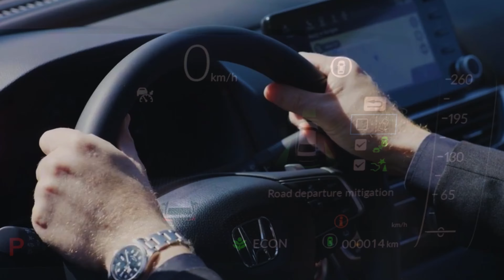Fall into Savings Event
Fall in love with your perfect Honda during our Fall into Savings Event and drive away in the all new 2022 Civic or Lease the 2021 Honda Passport Sport from $131.48 weekly at 3.99% for 60 months.

Conditions may apply. HST and licensing extra.
The offers are valid until September 30th, 2021.